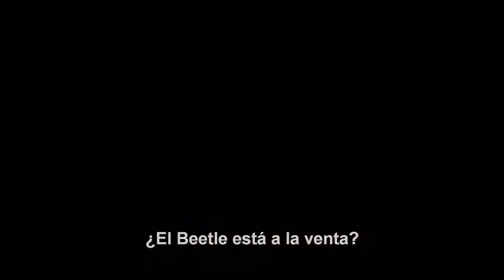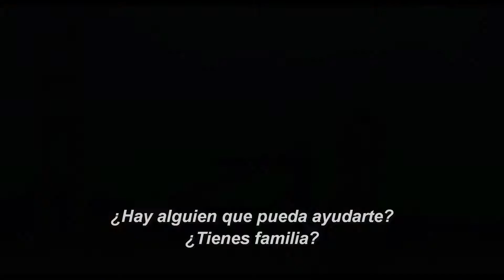Bumblebee Tráiler Oficial Paramount Pictures